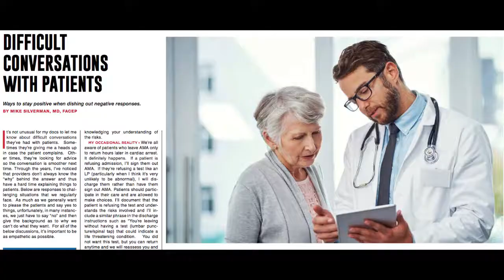Hippo Education & EPM: Difficult conversations with patients February 2019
The Hippo Education team share their take on Mike Silverman's latest Director's Corner column in the February 2019 edition of Emergency Physicians Monthly.

Read the full story here: